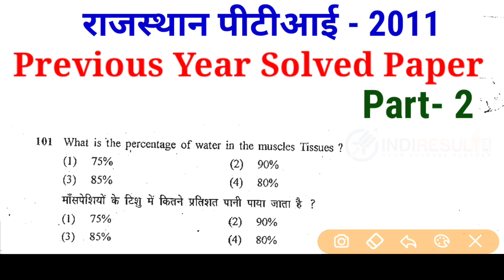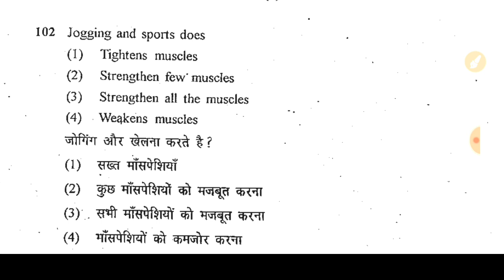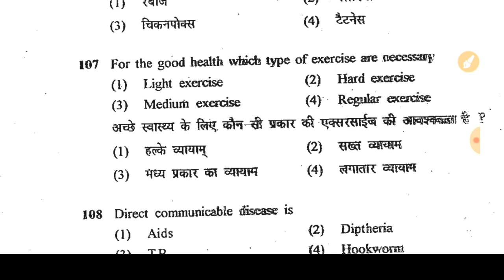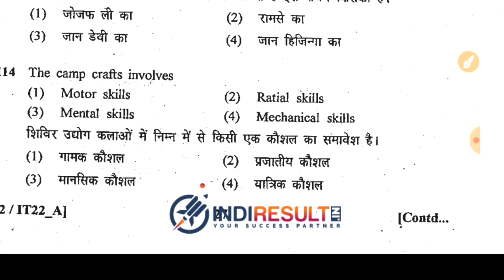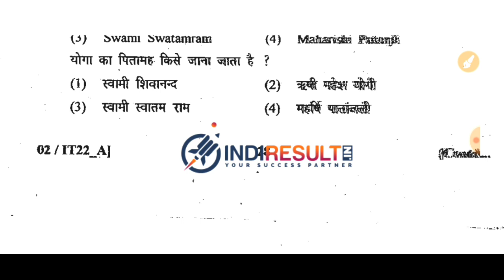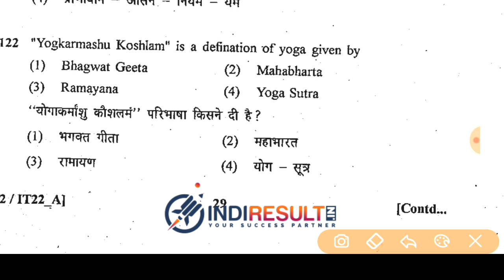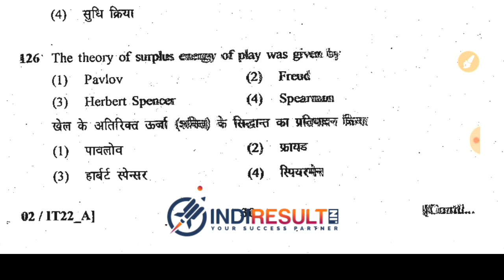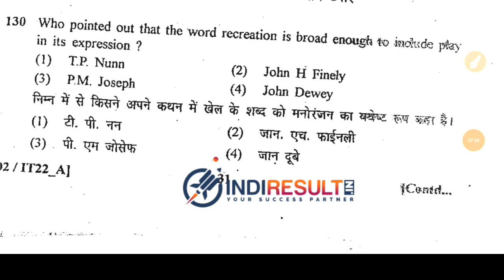RPSC Previous Year Solved Paper 2011, Rajasthan PTI grade II - 2011, RSMSSMB राजस्थान पीटीआई भर्ती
@Sports Point
@Let's Learn - Physical Education

Rajasthan PTI Old Question Paper, RPSC Previous Year Solved Paper RSMSSMB Pti Grade 2 Paper 2011

दोस्तों लगातार तैयारी के साथ आपको पुराने प्रश्न पत्र हल करने की आवश्यकता होती है। ताकि आपको पता चल सके कि आप की तैयारी कितनी है आप पुरानी प्रश्न पत्र के कितने प्रश्नों को सही सही हल कर पा रहे हैं। और आपको एक आईडिया भी लगता है कि किस तरह से आपको आगे तैयारी करनी है। और किस तरह के प्रश्न परीक्षाओं में पूछे जा रहे हैं।
तो तो आप सभी दोस्तों की तैयारी एवं रिवीजन में मदद करने के लिए आज हम आपके लिए राजस्थान पीटीआई ग्रेड II - 2011  का पुराना प्रश्न पत्र का वीडियो लेकर आए हैं। वीडियो को पूरा पूरा जरूर देखिएगा। सभी प्रतियोगी परीक्षाओं में ऐसे ही प्रश्न पूछे जाते हैं।

Regards- Dr. Seema Tiwari